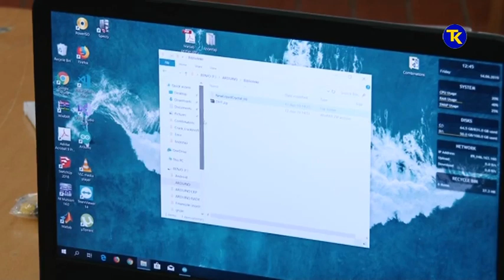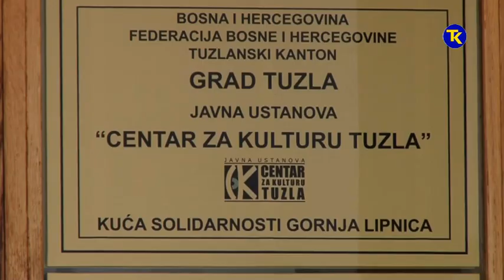RADIONICA U GORNJOJ LIPNICI 14 06 2019